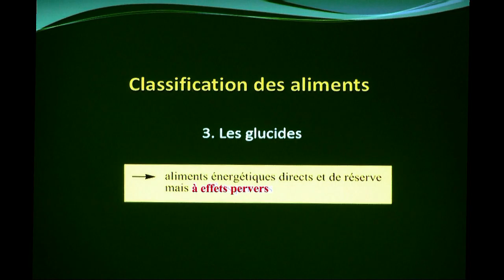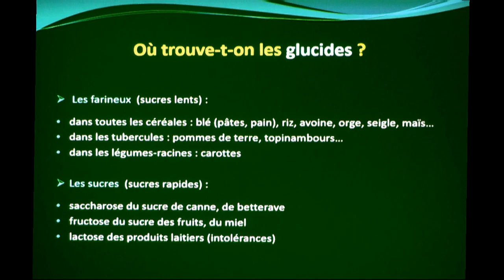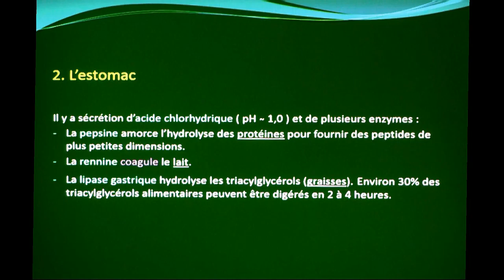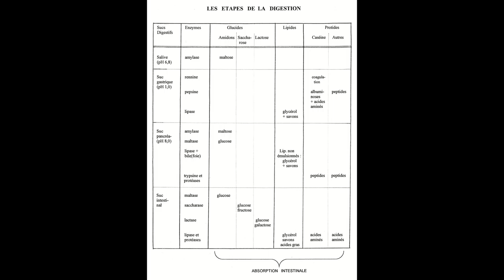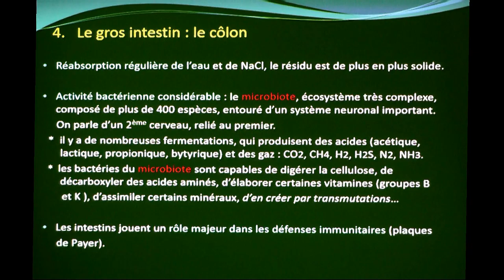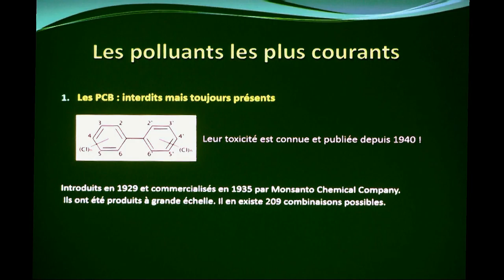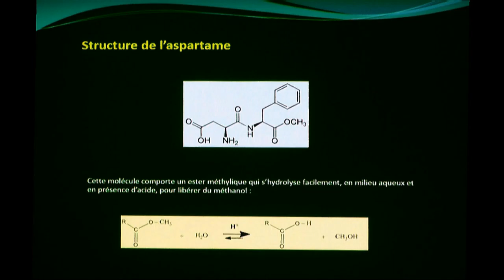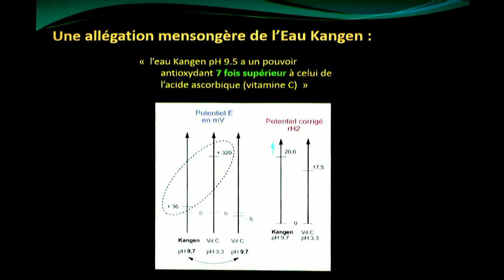2/3 "Les bases de la nutrition" par le Prof. A. Fougerousse - vidéo Dany Fischer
2è volet de la conférence ""Les bases de la nutrition" par le Professeur André Fougerousse le 23 septembre 2016 à la médiathèque de Soultz (68)